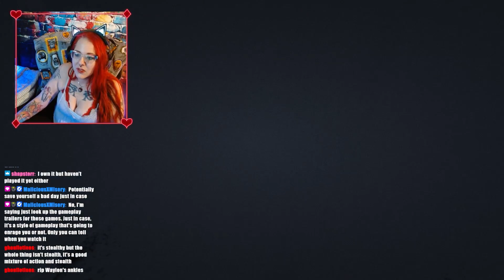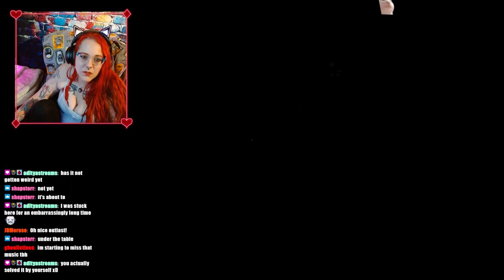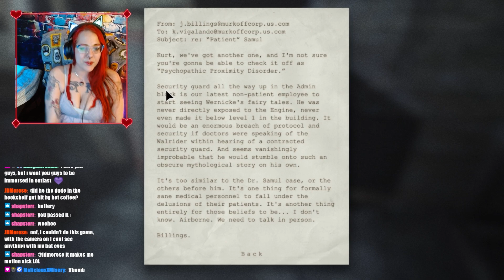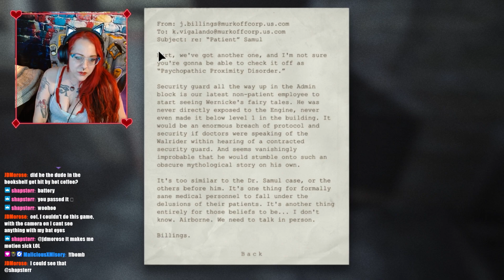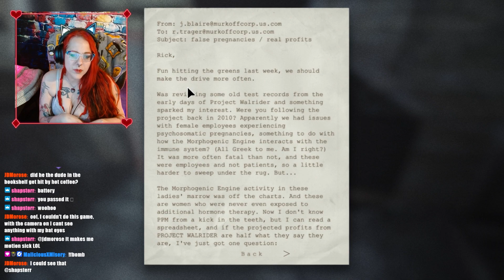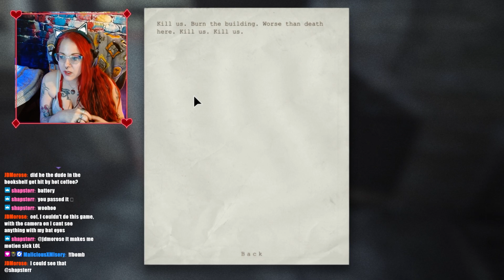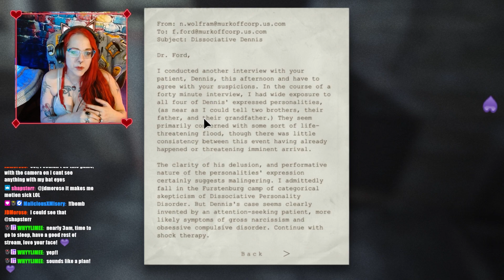Outlast Whistleblower DLC First Playthrough Pt. 5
Outlast Whistleblower DLC First Playthrough Pt. 5 on Stream